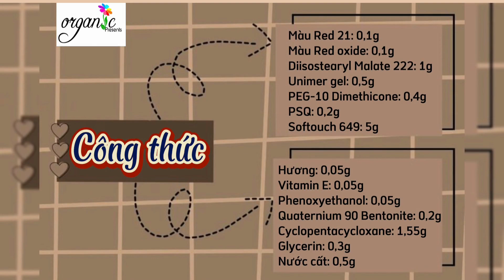ORGANIC NO. #130 - CÁCH LÀM SON BÓNG MỀM MẠI - CĂNG TRÒN ĐÔI MÔI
Son bóng - đôi khi gọi là son dưỡng bóng - là một trong những sản phẩm làm đẹp không thể thiếu trong bộ sưu tập trang điểm của bất kỳ cô gái nào. Sự phổ biến và ưa thích của son bóng không chỉ xuất phát từ khả năng mang lại làn môi sáng bóng, mềm mịn mà còn từ sự đa dạng về màu sắc và chất son. Hãy cùng ORGANIC khám phá cách làm thỏi son này nhé.
1. Làm dịu và dưỡng ẩm cho đôi môi: Son bóng không chỉ làm cho đôi môi trở nên lấp lánh và quyến rũ, mà còn có khả năng dưỡng ẩm và làm dịu da môi. 2. Đa dạng về màu sắc: Tùy thuộc vào thương hiệu và loại sản phẩm, son bóng có sẵn trong nhiều màu sắc khác nhau. Từ những gam màu tự nhiên và nhẹ nhàng cho đến các tông màu tươi sáng và cá tính, bạn có thể tìm thấy son bóng phù hợp với mọi tình huống và phong cách của bạn.
3. Tạo hiệu ứng 3D và làm đầy môi: Son bóng thường chứa các hạt nhỏ mịn, giúp tạo ra hiệu ứng 3D cho đôi môi, làm cho chúng trở nên đầy đặn và quyến rũ hơn. Điều này làm cho son bóng trở thành một lựa chọn tốt để tạo ra đôi môi căng tròn và cuốn hút hơn.
4. Phù hợp với mọi hoàn cảnh: son bóng còn rất thích hợp để sử dụng hàng ngày. Bạn có thể đánh một lớp son bóng nhẹ để làm cho đôi môi trông tươi tắn và tự nhiên trong mọi hoàn cảnh.

Zalo 1: 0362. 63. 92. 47 (Organic Thuyết)

Zalo 2: 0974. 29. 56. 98 (Organic Hạnh)

Zalo 3: 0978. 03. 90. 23 (Organic Hiên)

Mua hàng trực tiếp tại Organic:

50/46 Dương Đức Hiền, Phường Tây Thạnh, Quận Tân Phú

Chỉ đường:

- Hướng từ Cổng KCN Tân Bình: Đi dọc theo đường Tây Thạnh, quẹo trái vào đường D9. Thẳng đường D9, đến đèn giao thông, đi thẳng vào đường Dương Đức Hiền (Trung tâm thể thao Tây Thạnh nằm bên phải).

- Hướng từ Cộng Hòa - Trường Chinh: Đi qua Pandora, đến đèn giao thông, quẹo trái vào Chế Lan Viên. Tiếp tục đi theo đường Chế Lan Viên, đền đèn giao thông thứ hai, quẹo trái vào Dương Đức Hiền (Trung tâm thể thao Tây Thạnh nằm bên phải).

Tiếp tục đi thẳng đường Dương Đức Hiền, gặp showroom ô tô Thiên Phúc  bên tay phải, nhìn phía bên trái  là hẻm 50 Dương Đức Hiền. Vào hẻm 50 Dương Đức Hiền 150m, CTY CP QT ORGANIC nằm phía tay phải.